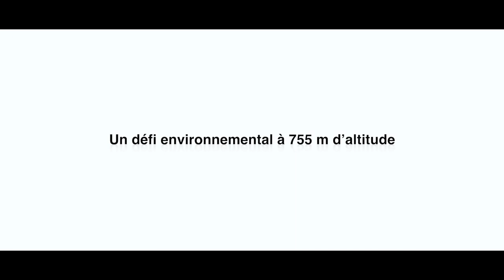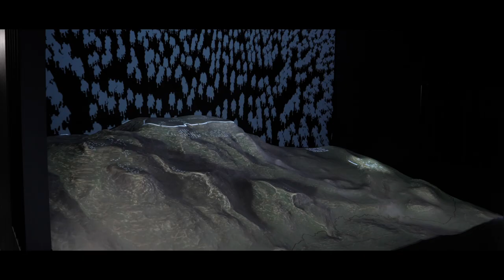Le projet architectural du Musée de Gergovie - Jean-Paul REUILLARD (architecte)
Un bâtiment qui se fond dans le paysage et dans l'histoire.

Épousant les courbes naturelles du plateau, le Musée de Gergovie adopte une architecture atypique. Le bâtiment se fond dans le paysage, sa plus grande partie étant semi-enterrée. Les trois bâtiments émergents, visibles depuis le plateau, ne représentent que 10 % de la surface totale.

L’architecture fait subtilement écho à l’histoire du plateau de Gergovie. La façade en pierre de Chambois s’élève face à la plaine pour évoquer le rempart de la ville arverne, tandis que les bardages en acier Corten rappellent le travail des métallurgistes gaulois.

Le bâtiment s’étend sur plus de 1 200 m²  répartis sur 3 niveaux, dont un espace muséal de 600 m², une boutique, une salle d’ateliers et de séminaires, des terrasses panoramiques et un espace d’accueil touristique en partenariat avec Mond’Arverne Tourisme.

Maîtrise d’ouvrage : Mond’Arverne Communauté
Architecte : Jean-Paul Reuillard

Jean-Paul Reuillard "Le bâtiment ça n’a pas été très difficile de l’implanter puisque c’est la requalification d’une construction existante, ça nous a bien arrangé parce qu’en fait on n’aurait pas su où le mettre, la Maison de Gergovie qui existait était très bien implanté mais par contre on l’a orienté. Entre deux choses, c’est-à-dire : le plateau la perception qu’on a du plateau quand on est visiteur et qu’on ne sait pas grand-chose et puis la perception du grand paysage qui est celui de la Limagne qui est juste derrière vous. Et je crois que c’est la relation qu’il y a entre les deux qui est quelque chose de décisif dans la conception du projet et surtout ce qu’on a envie de faire passer comme sensation aux visiteurs. Les sensations ça peut être soit celle de l’assiégeant soit celle de l’assiégé puisqu’il est question de la Bataille de Gergovie. Alors si on se met du point de vue de l’assiégé on à l‘impression d’être dans un rempart c’est un petit peu cette idée qu’on a voulu donner d’un rempart avec ces constructions en pierre avec ces constructions en métal une métaphore un peu facile de l’âge du fer je le reconnais mais on y tenait beaucoup. Quant à l’autre côté bon c’est une expérience que j’avais faite tout au début c’est une montée à pied par le plateau de Mardoux par un temps un peu comme aujourd’hui c’est-à-dire quand il fait très chaud. Et quand on arrive là-haut à la fois on est soulagé mais on se dit qu’il ne vaut mieux pas être l’assiégeant car effectivement c’est quelque chose d’effrayant cette espèce de muraille de pierre qui se révèle en haut. Au fond c’est avant tout ce qu’on a cherché à traduire c’est-à-dire qu’est-ce que c’est que l’arrivée au plateau des deux côtés. Du point de vue d’un occupant et du point de vue d’un assiégeant ou en tout cas pour donner l’idée de ce que c’est qu’une forteresse face à une plaine, face à un monde vivant.

Les défis sont techniques parce que c’est un plateau qui a un climat absolument épouvantable il y a un vent de 60 à 80 km/h à peu près les deux-tiers de l’année. Quant à l’hiver, la neige souffle à l’horizontal donc effectivement il fallait trouver une configuration qui permette à la fois de bien rentrer dedans c’est-à-dire par les côtés par lesquels on arrive et en même temps sans arrêt d’offrir la vue dans le paysage. Pour le calage on a forcé le trait c’est-à-dire qu’on a une très grande ouverture horizontale qui n‘a rien à faire ici théoriquement en termes d’architecture mais qui est quand même au fond un espèce de balcon qui permet d’être là en toute saison.

Au niveau environnemental il y a cette difficulté du climat, il y a cette difficulté de prévoir, d’anticiper, et en même temps visiblement tout le confirme mais de se protéger c’est-à-dire aussi bien du soleil que des intempéries. On a trouvé comme réponse d’aller chercher du côté de la géothermie, on a trouvé ce qu’on attendait c’est-à-dire les gradients de température nécessaires pour faire fonctionner un bâtiment de 1200m². Et sans apport thermique extérieur c’est-à-dire que c’est un bâtiment qui en termes de production calorique est totalement autonome."

Vidéo réalisée dans le cadre de la candidature du Musée de Gergovie au prix de l'Équerre d'argent 2020.

L'Équerre d'argent est un prix attribué chaque année en France depuis 1983 par un jury composé d'architectes, de critiques d'architecture et de promoteurs, mis en place par la revue Le Moniteur des travaux publics et du bâtiment ainsi que le titre AMC Le Moniteur Architecture. C'est un prix qui récompense une équipe composée du maître d'ouvrage et du maître d'œuvre (architecte et ingénieurs) qui a contribué à la construction d'un bâtiment sur le sol français.

Vidéo : ©Emotiv'Prod